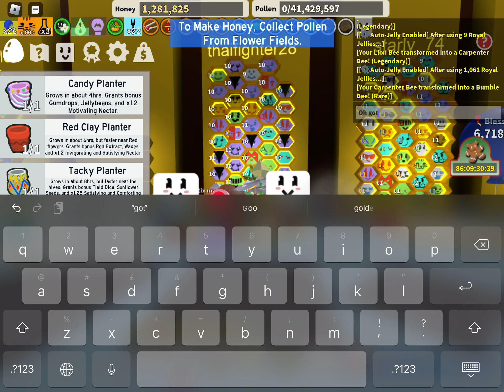A mythic bee and ALOT of wasted royal jelly:(